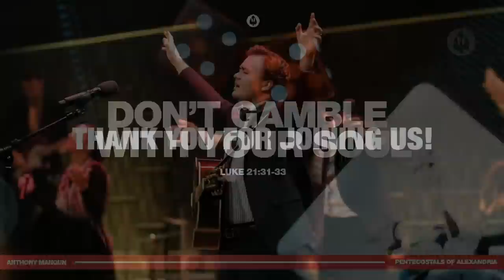Don't Gamble with Your Soul | Bishop Anthony Mangun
Join us as Bishop Anthony Mangun shares his message on the rapture of the church.

If you have a prayer request, please click the link below to enter your request. Our prayer teams pray over these requests weekly. If your request is immediate, drop it in the chat so our POA Online Family can join you in prayer.